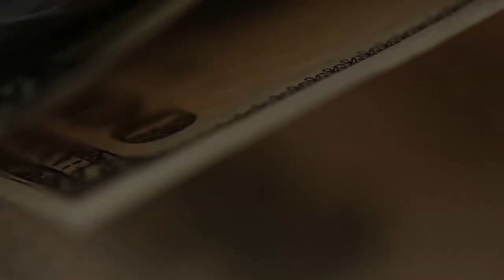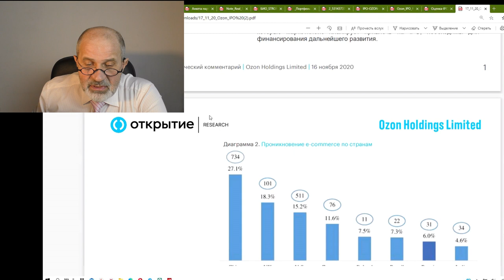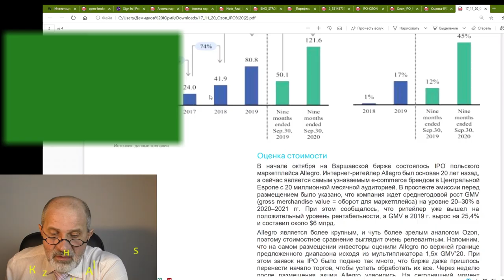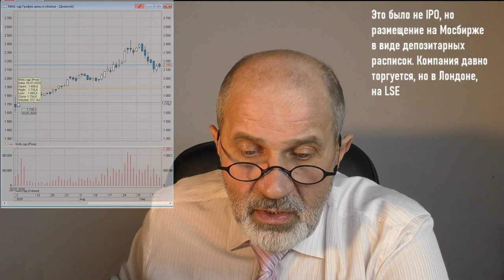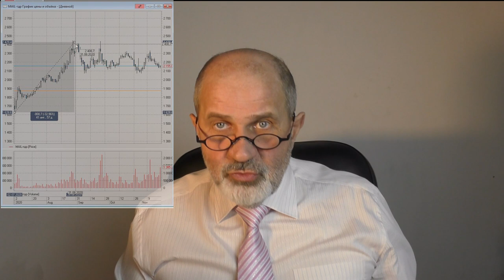IPO OZON. Как определяется цена аукциона IPO.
IPO OZON на бирже NASDAQ происходит прямо сейчас. Как будет определяться цена IPO. И как в принципе на бирже работает аукцион на предторгах.
0:30 краткое описание бизнеса OZON
4:37 как подать заявку на аукцион по IPO
4:50 как проходит аукцион (примеры)
10:00 как получить акции наверняка
10:40 риски IPO OZON
13:30 ВАЖНО! комиссия при сделках IPO
16:40 как вели себя акции mail.ru после выхода на Мосбиржу и сколько можно было на этом заработать

ВЫ получите до 500 Рублей, если зарегистрируете карту по моей ссылке.